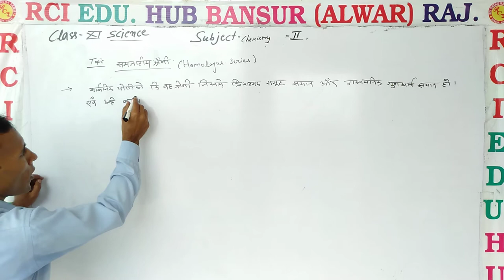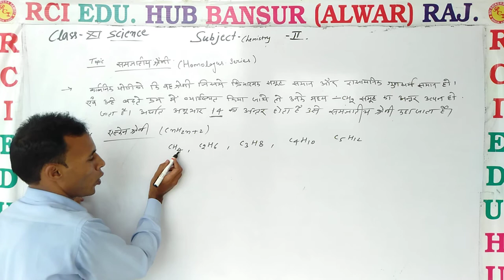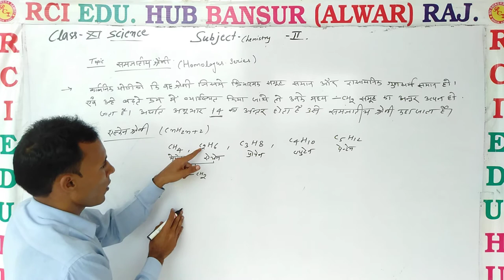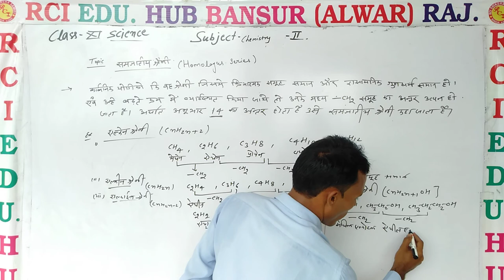समजातीय श्रेणी ll Rci Edu. Hub Bansur Alwar Raj. ll by pooran sir